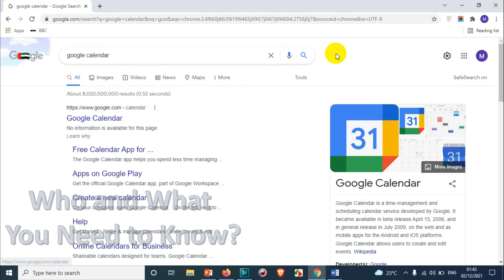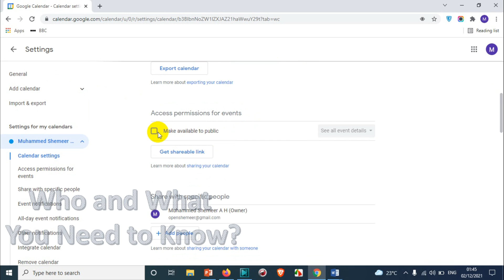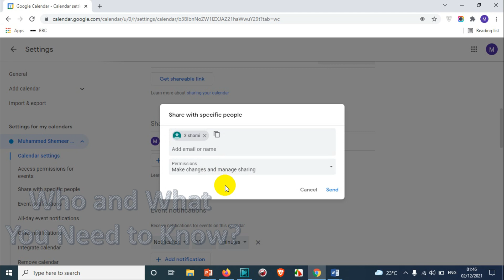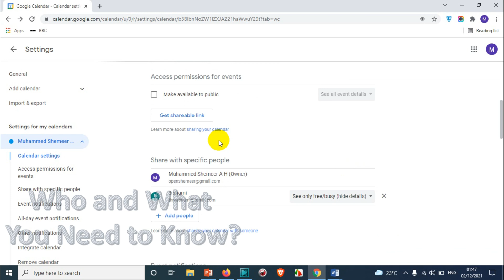How to Share Calendar in Google? | Share Gmail Calendar with Some One Else | Google Calendar Sharing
In this video, I am explaining how to share the gmail calendar with some one else. You can assign different types of permissions to the people to whom you are giving access.

Procedure to Share your calendar with someone:

Important: Use caution when sharing your calendar and choose what others can access. Anyone with full access permissions to your calendar will be able to:

    respond to invitations
    create and edit events
    share your calendar with others
    receive emails about changes to your calendar
    delete your calendar

Tip: If your account is managed through work or school, your account’s admin may have limited or turned off sharing outside of the organization. To learn more, contact your admin.
Share your calendar

You can share any calendar you created, and you can set different access permissions for each calendar. Learn how to create a new calendar.
Share a calendar with specific people

    On your computer, open Google Calendar. You can’t share calendars from the Google Calendar app.
    On the left, find the “My calendars” section. To expand it, click the Down arrow Down arrow.
    Hover over the calendar you want to share, and click More More and then Settings and sharing.
    Under “Share with specific people,” click Add people.
Use the drop-down menu to adjust their permission settings. Learn more about access permissions.
    Click Send.
    The recipient will need to click the emailed link to add the calendar to their list. Learn how to add someone else’s calendar.

Tip: To share a calendar that you don’t own, you need to ask the owner to give you “Make changes and manage sharing” permission.

And also if you have the following queries this video will be helpful:
1. Google calendar
2. How to share google calendar android
3. How to share google calendar on iphone
4. Shared calendar
5. Google calendar app
6. Google calendar desktop
7. How to share google calendar on ipad
8. Google calendar login
9. Can you share a google calendar with someone else?
10. How do i manage someone else's calendar in Gmail?
11. How do i share my calendar with a family member?
12. How do i access someone's google calendar?